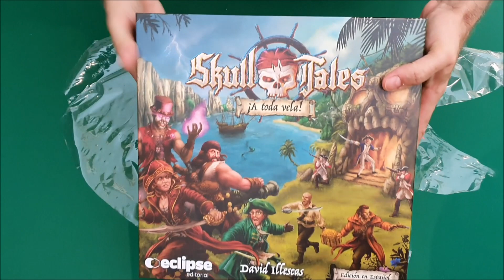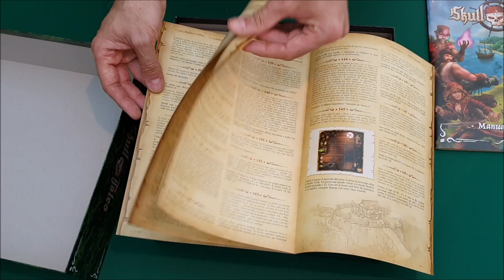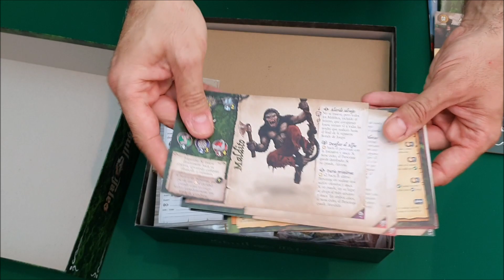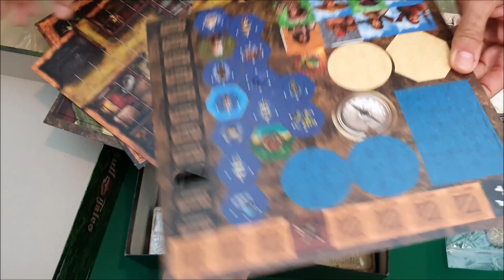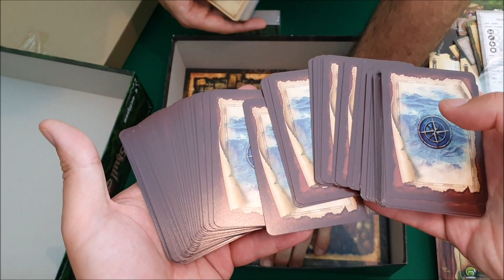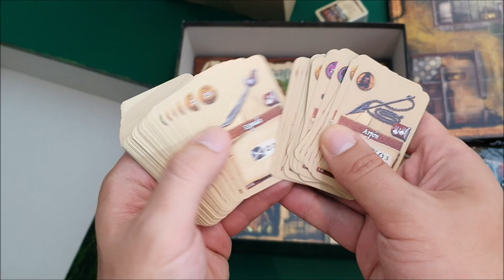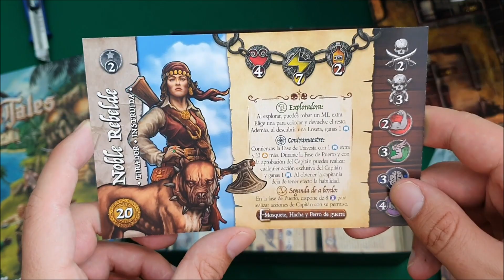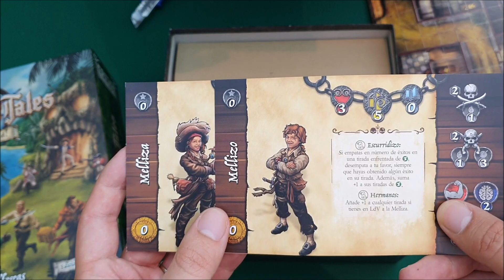Unboxing | Skull Tales Kickstarter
Otro Unboxing para la saca, la versión de kickstarter del Skull Tales (sin la caja de extras)!